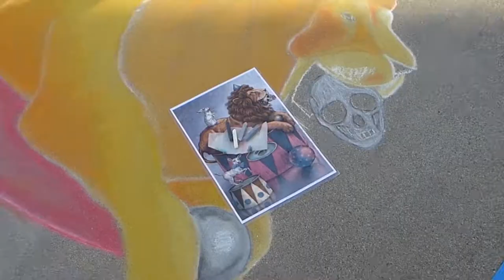Pasadena Chalk Festival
Enjoy a fun filled day with lots of things to do and see! The Pasadena Chalk Festival began in 1993 after a summer intern at the Light Bringer Project attended a street painting festival in Paris and brought back her amazing pictures and observations. The first “Chalk on the Walk” took place at Centennial Square at Pasadena City Hall with over 150 visual artists participating in the first Los Angeles-area event. All proceeds went toward community art programs.
In 2010, The Pasadena Chalk Festival was officially named the largest street painting festival by the Guinness World Record, welcoming more than 600 artists using over 25,000 sticks of chalk and drawing a crowd of more than 100,000 visitors in one weekend. In fact, previous festivals have attracted artists and design teams from many regions of the country, across Southern California, and virtually every Los Angeles-area community. Leading art schools, museums and cultural centers are also represented at the festival.
The Pasadena Chalk Festival is produced by The Paseo and the Light Bringer Project, as a financial benefit for the nonprofit arts organization, raising proceeds for vital arts and learning programs in the schools and cultural opportunities for those of all ages. Each artist volunteers to 20 hours of his or her talent and energies to make this possible. The festival is in June.